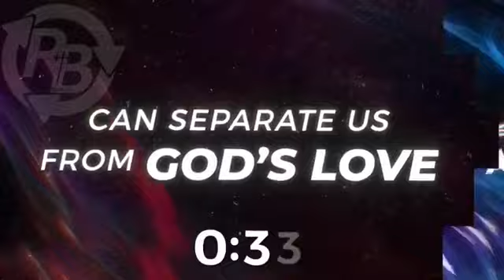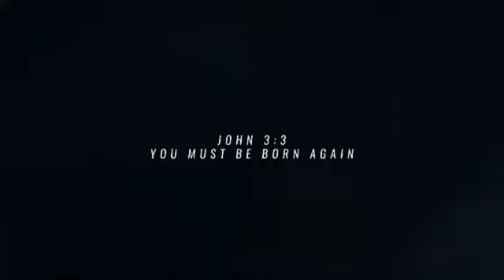A Kink in The Line ReBirth Ministries